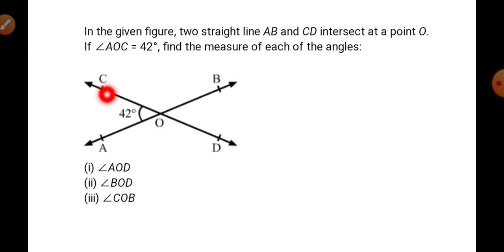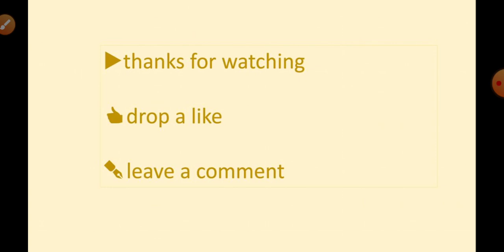Angle AOC=42 Find AOD BOD and COB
Lines and Angles
Class VII R S Aggarwal maths
Study Centre
Devrishi Bhardwaj